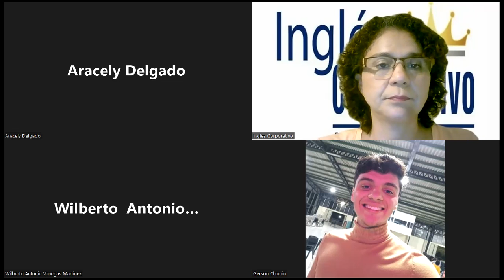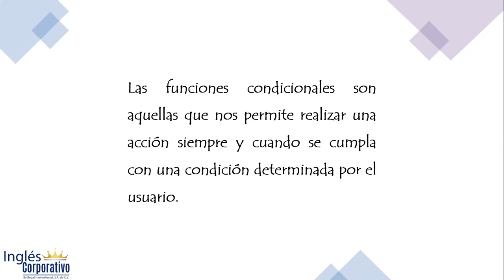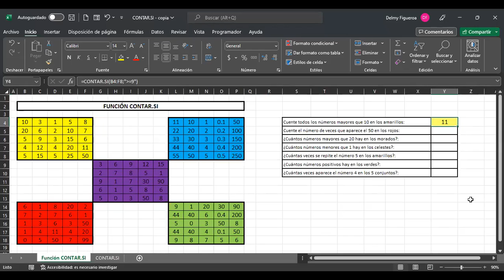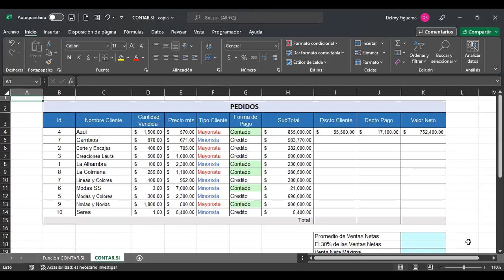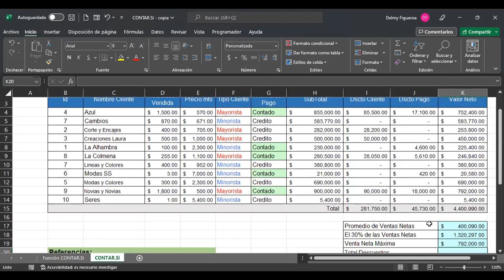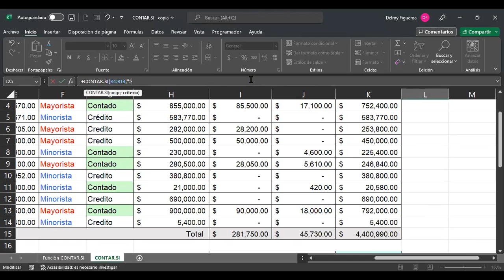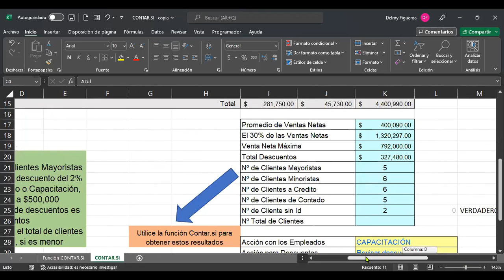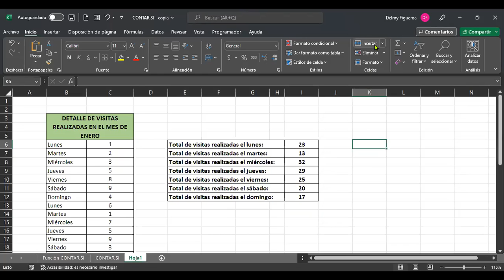Inglés Corporativo-FECHA-FUNCIONES SUMAR.SI Y CONTAR.SI